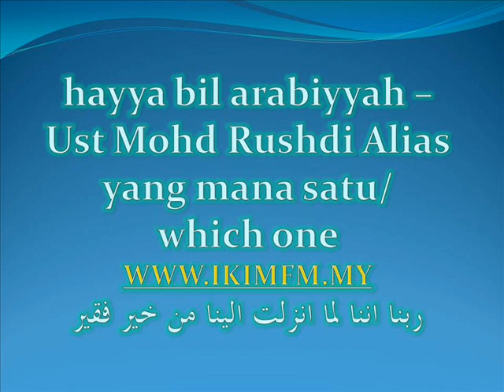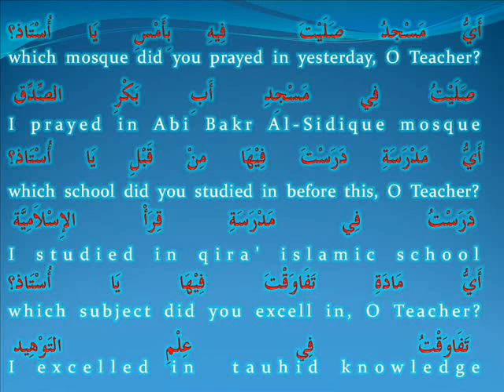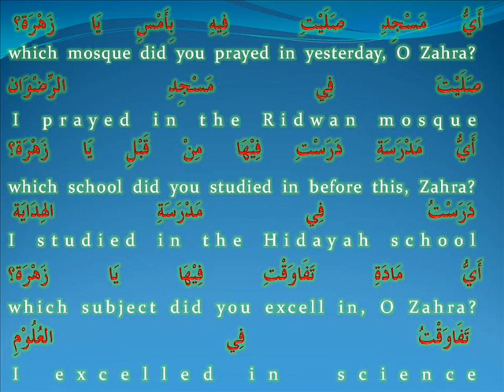hba -Ust Md Rushdi Alias nov 30 '11 yang mana satu_which one.wmv